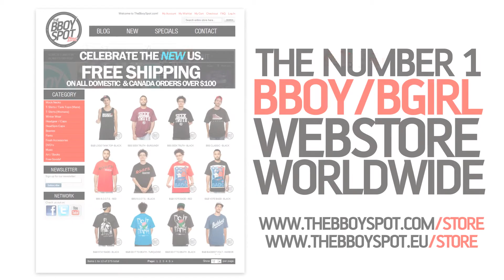OUTBREAK EUROPE 2013 - Footwork Semifinal - Thomaz vs Skunk